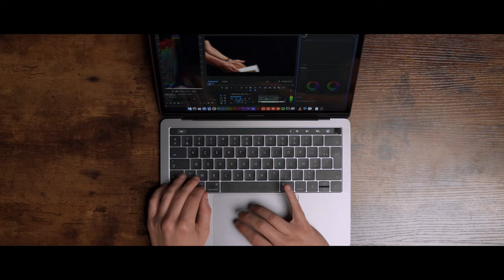Epic B Roll | Apple Macbook Pro | Sony A7III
Premier « B Roll » réalisé avec la participation de mon ami Baptiste Watiez qui a aussi réalisé une partie du Sound effect ! Merci à toi ! Petit projet personnel, on tente de nouvelles choses ! J’espère qu’elle vous plaira ! Enjoy !

📸  Material photo & video

Drone Mavic 2 Pro

Lens :
Tamron 17-28 mm F/2.8 Di III RXD
Tamron 28-75 mm F/2.8 Di III RXD
Sony Objectif G 70-200 mm F4.0